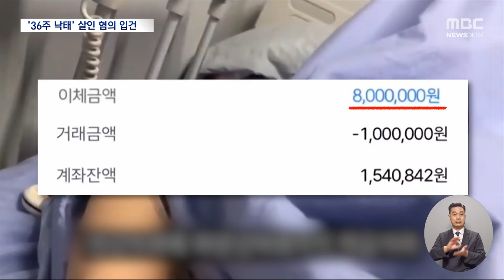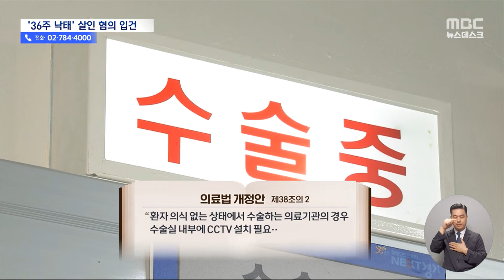"'36주 낙태' 영상 조작 아냐‥유튜버·병원장 살인 혐의 입건" (2024.08.12/뉴스데스크/MBC)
임신 36주째에 중절 수술을 했다는 내용으로 논란이 된
유튜브 영상에 대해 경찰이 사실임을 확인했습니다.
해당 유튜버와 수술한 병원의 병원장은 입건돼 조사를 받고 있습니다.